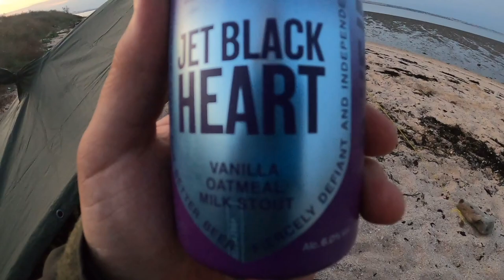Beach Camp, Trangia Cooking, Dutch Army Hooped Bivi, Helikon Tex Poncho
Hi de hi campers, join me on another adventure. This time I'm camping on a beach with my Dutch army hooped bivi and cooking up a storm in my Trangia.